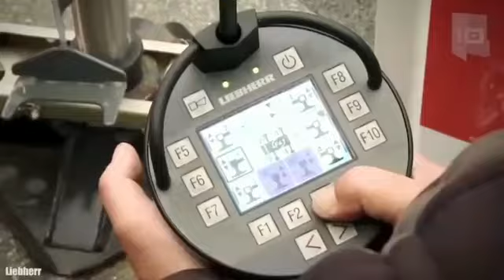Most Amazing Mobile Cranes in the world ? Mobile Crane ?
Wath is a Mobile Crane.
Mobile Cranes.
Mobile Crane 50 Ton.
Mobile crane 500 ton.
Mobile Crane salary in India.
Mobile Crane working.
Mobile Crane 100 ton.
Mobile Crane operator salary in Dubai.
Mobile Crane operator training in hindi.
Most Amazing Mobile Crane.
Cranes in the world.

    ❤️Sonu Kuma Yadav ❤️
         From - Mau Uttar Pradesh (India)

              🌹 Dhanyawad 🌹